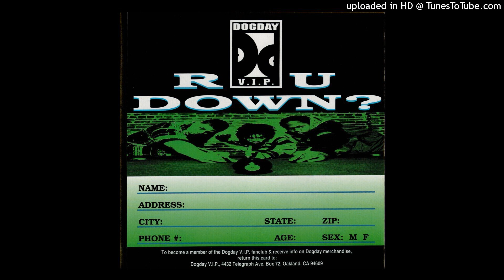06 Hectic Lifestyle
1996 - Closed Caption - Greens